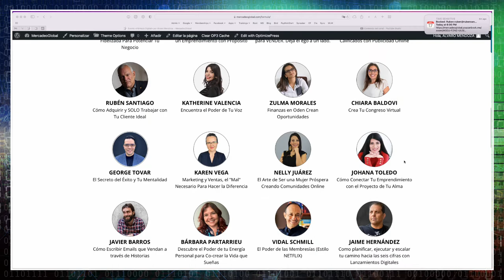Como Encontrar, Adquirir y SOLO Trabajar con Clientes High-Ticket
Imagínate...

Tener la posibilidad de tener acceso GRATUITO a 20+ de las mentes más brillantes del mundo de los negocios, el marketing y los emprendimientos digitales...

Así es, todos ellos reunidos en el Gran evento digital: "FÓRMULA DIGITAL".

Libro GRATIS:
👉 𝘾𝙧𝙚𝙖 𝙐𝙣𝙖 𝘼𝙜𝙚𝙣𝙘𝙞𝙖 𝘿𝙞𝙜𝙞𝙩𝙖𝙡 𝙘𝙤𝙣 𝘽𝙪𝙞𝙡𝙙𝙚𝙧𝙖𝙡𝙡 - 𝙩𝙪 𝙘𝙤𝙥𝙞𝙖 𝙂𝙍𝘼𝙏𝙄𝙎: